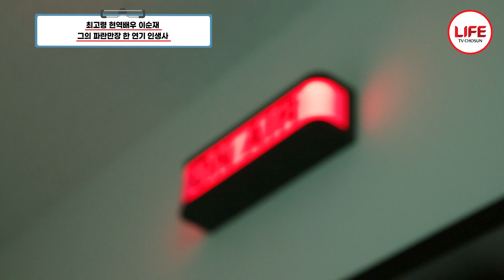[스타다큐마이웨이] 최고령 현역 배우 이순재의 소망은 '무대에서 쓰러지는 것' 그가 무대를 사랑한 66년동안의 이야기 (TV CHOSUN 230430 방송)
아직도 무대가 가장 그립고 사랑스러운 배우 이순재!
그의 66년 배우 인생에서 그가 유일하게 소망하는 것은?

지금까지 끊임없이 암기력을 키우고
연기공부를 놓지 않는 이순재의 연기 사랑은
명을 다 할 때까지다!

오늘의 영상을 함께 보자.